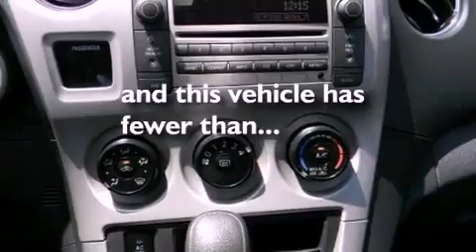2010 Pontiac Vibe San Antonio TX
Year : 2010
 Make : Pontiac
 Model : Vibe
 Engine : 2.4L 4 cyls
 Trans . : Automatic 5-Speed
 Exterior : Liquid Platinum Metallic
 Miles : 53,343
 Interior : Ebony w/Cloth Seat Trim
 Stock : 309030C